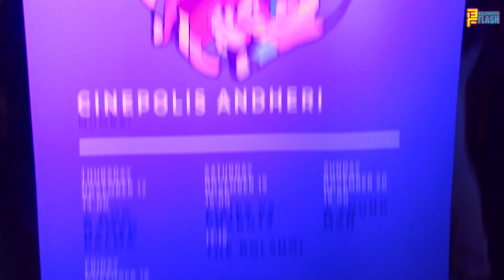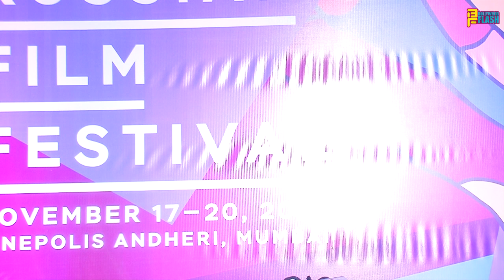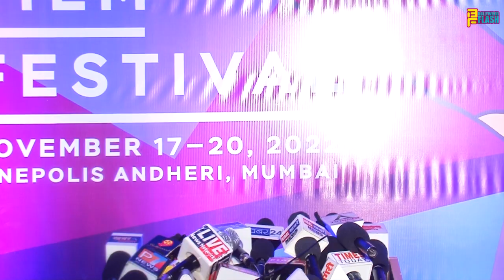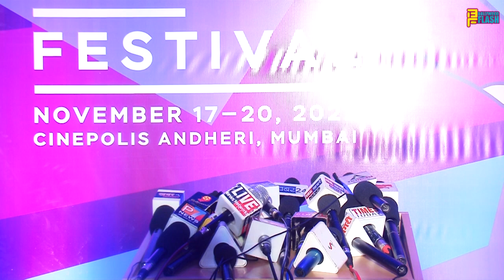The Grand opening of the Russian Film Festival got immense love from people and celebrities